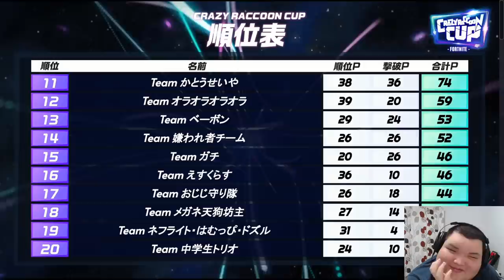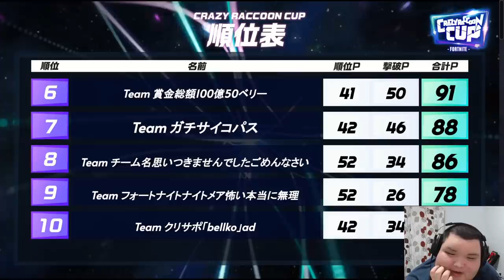【CRカップ】Team俺＆リズアート＆まうふぃん!ありけん鯖の潰し合い・・・！？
いい結果は残せなかったけど楽しかったですね
いやぁ・・・ボドカさんのチーム倒しに行ってあと1試合あると思ったらなかったですね・・・・
あの時はどうなるかと思いましたよ・・・・・